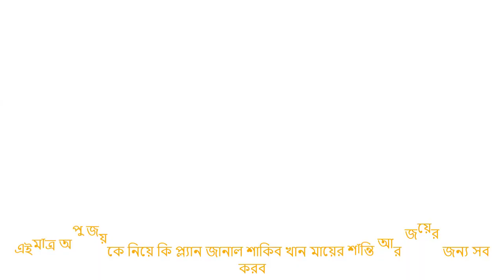এইমাত্র অপু জয়কে নিয়ে কি প্ল্যান জানাল শাকিব খান মায়ের শান্তি আর জয়ের জন্য সব করব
এইমাত্র অপু জয়কে নিয়ে কি প্ল্যান জানাল শাকিব খান মায়ের শান্তি আর জয়ের জন্য সব করব,কোরিয়ান 'দ্য টার্গেটে'র নকল শাকিব খানের সিনেমা 'পাসওয়ার্ড' | Showbiz অবশেষে বুবলি-ববিদের বাদ দিয়ে নিজের বউকে কাছে পেতে চান শাকিব খান | সুপারহিট HD চলচ্চিত্র | আমার নাম খান | মাই নেম ইজ খান | ফুট শাকিব খান, অপু বিশ্বাস, মিশা Sawdagor নিউ বাংলা সিনেমা 2019 ঠ শাকিব খান ঠ অপু বিশ্বাস ঠ KJ টিভি ঠ কলকাতা থেকে ফিরেই আব্রাহাম কে স্কুলে দিতে অপু বিশ্বাস ও শাকিব খান !! Shakib-Apu! PASSWORD MOVIE নিয়ে মুখ খুললো শাকিব খান সত্য ঘটনা খুলে বল্লেন সাক্ষাৎকারে শাকিব খানের সিনেমা নিয়ে সারাদেশে তোলপাড় ! সেই‘গাল্লি বয়’রানকে কতো টাকা দিলেন শাকিব খান !! দেখুন.. Ami Rana Gully Boy New Song 2019 কোলকাতার মিমিকে তাক লাগালেন শাকিব খান! | শাকিব মিমির সিনেমা আসছে | shakib Khan | mimi chakraborty পাসওয়ার্ড এর নকল অভিযোগ নিয়ে মুখ খুললেন শাকিব খান  এইমাত্র পাওয়া খবর !! সাত পাকে বাঁধা পড়ল শাকিব বুবলি | shakib khan and bubly marriage দেব এ কি বললেন শাকিবের "SWAG SONG" দেখে? Password Eid Movie 2019 শাকিব বল্লেন এখন আমার বউ দরকার ছেলে আব্রাম কে ভিডিও কল দিয়ে অপু বিশ্বাস এর সাক্ষাৎকার | SHAKIB APU শাকিব খানের নতুন মিশন আসছে আরো বড় ধামাকা | Moner moto manush pailam na | shakib Khan ঈদে শাকিব খান সালমান খানের দাপটে মাঠ ছাড়া কোলকাতার দেব জিত | খান ভাইদের কেলমা দেখলো এশিয়া শাকিব খানের পাসওয়ার্ড ছবি নিয়ে একি বললেন মধুমিতা সরকার !! Modhumita Sarkar with Shakib Khan বউকে কাছে পেতে চাচ্ছেন শাকিব খান বল্লেন অপু বিশ্বাসের সঙ্গে ছেলে আব্রাম | shakib apu abram khan joy এইমাত্র অপু বিশ্বাস কে নিয়ে শাকিব খান সরাসরি লাইভ সাক্ষাৎকারে হাজির হলেন দেখুন- প্রশ্ন উত্তর পর্ব ১ Password যে নকল তা সামনে আসার পর কি বললেন শাকিব খান। Shakib Khan Jamuna TV,Dohon Bangla Tv,Banglar Gutibazz,Anondo Vubon,Narail Xpress News,কোরিয়ান 'দ্য টার্গেটে'র নকল শাকিব,অবশেষে বুবলি-ববিদের বাদ দিয়ে,সুপারহিট HD চলচ্চিত্র, আমার নাম খান,মাই নেম ইজ খান,কলকাতা থেকে ফিরেই আব্রাহাম,শাকিব খানের সিনেমা নিয়ে সারাদেশে,এইমাত্র ছেলে আব্রাম জয় কে,এইমাত্র অপু বিশ্বাস কে নিয়ে শাকিব খান,সাকিব খান নিউ বাংলা,প্রধানমন্ত্রীর কাছে কেদে কেদে,অপু বিশ্বাস কে সঙ্গে নিয়ে নতুন Star golpo এইমাত্র ছেলে আব্রাম জয় কে ভিডিও কল দিয়ে কি কি করলো শাকিব খানের সঙ্গে মা এইমাত্র অপু বিশ্বাস কে নিয়ে শাকিব খান সরাসরি লাইভ সাক্ষাৎকারে হাজির হলেন দেখুন- প্রশ্ন উত্তর পর্ব ১ সাকিব খান নিউ বাংলা অ্যাকশন মুভি | সম্পূর্ণ HD বাংলা চলচ্চিত্র | অপু বিশ্বাস - সাকিব খান প্রধানমন্ত্রীর কাছে কেদে কেদে জা বললেন অপু বিশ্বাস!! Actress Apu Biswas মুখ খুললেন অপু বিশ্বাস, মায়ের নিষেধ শুনলে বেঁচে থাকত রিফাত অপু বিশ্বাস কে সঙ্গে নিয়ে নতুন মুভির ঘোষণা দিলো শাকিব খান খুশিতে যা বল্লেন সাক্ষাৎকারে | SHAKIB APU